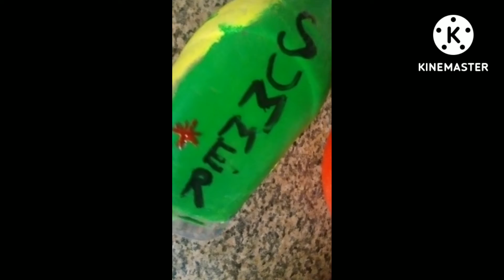An amazing summery bottle Art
In this video, I am showing how to make an amazing summery bottle Art. Please watch it and comment your comments.